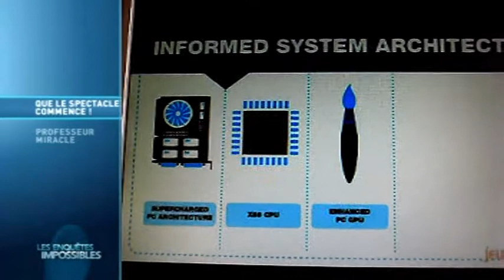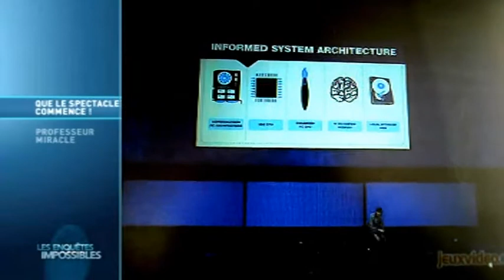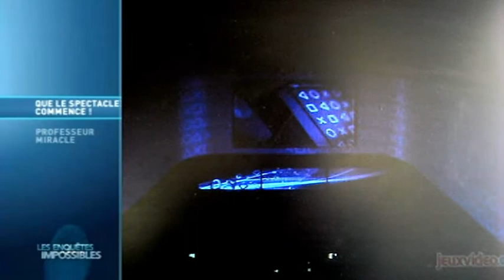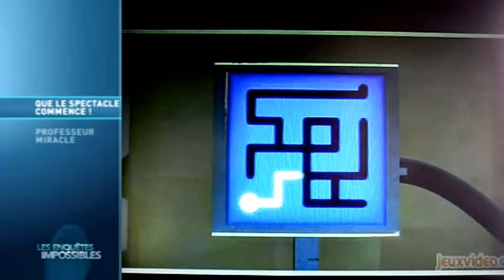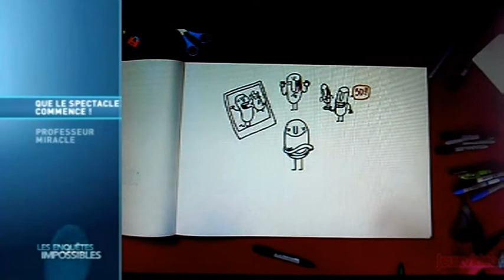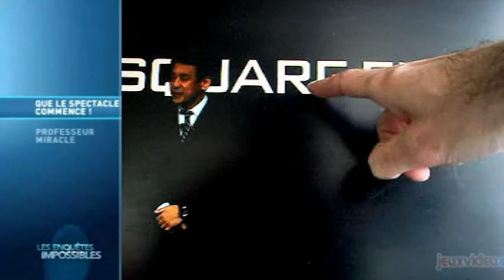Barbie Chêtif en direct de la conférence Sony PS4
Vidéo enregistrée il y a 1 mois, donc bien avant la période "censure de la rage jalouse du buzz sur le dos des stars de l'insulte par des handicapés de l'orthographe" de ma chaîne. Cordialement.